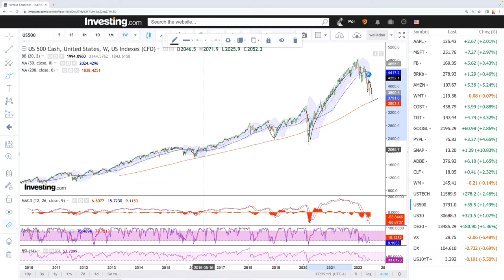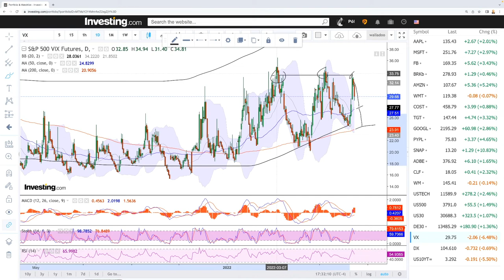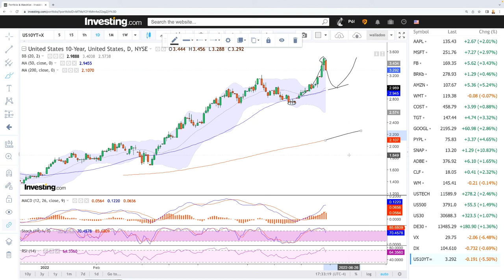Daily technical analysis S&P500, Nasdaq, DJ30, DAX, VIX for June 16, 2022